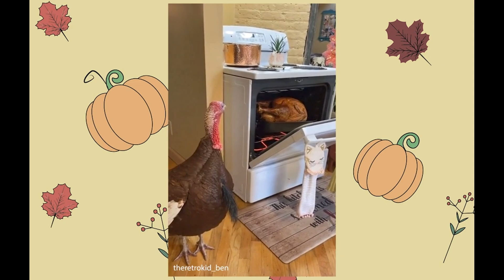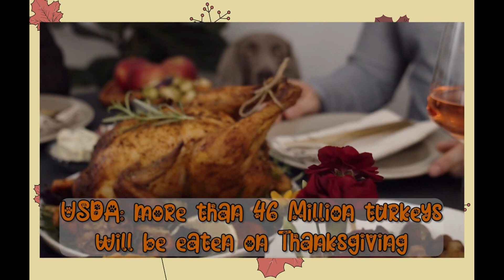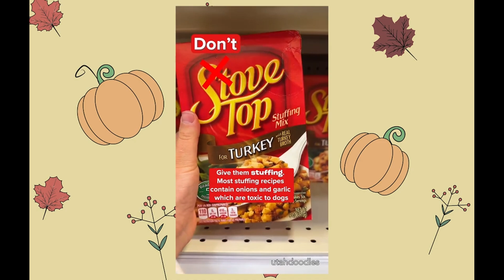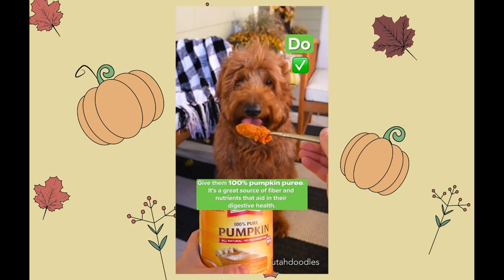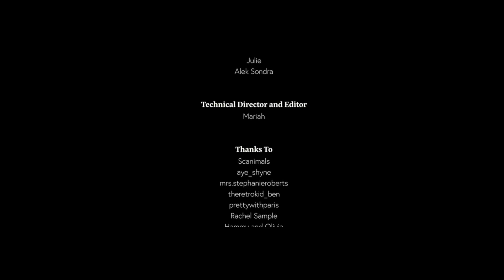Classic Pet Thanksgiving Special & Turkey Facts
FRR Thanksgiving Special From The Muttly Crew (Premiered Nov 22, 2023): Funny Thanksgiving Viral Videos with Pets! Turkey Facts and Pet Safety Food Tips During T-Day! Bringing you Weekly Entertainment. Fluff, Raw & sometimes Ruff animal stories from around the world. Happy Holidays!

Thank you to creators & photographers:

Funny Viral Videos:
aye_shyne
Stephanie Roberts
theretrokid_ben
prettywithparis
Rachel Sample
Hammy and Olivia

Turkey Facts:
Magda Ehlers
levani
Dan's Cool Videos
Brett Sayles
PA Media
RDNE Stock Project
Karolina Grabowska

Pet Safety:
utahdoodles
theinkedvet